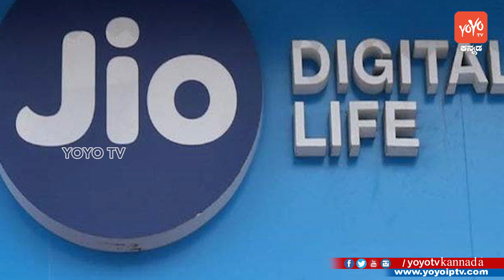ಜಿಯೋ ಗ್ರಾಹಕರಿಗೆ ಹೊಸ ವರ್ಷಕ್ಕೆ ಭರ್ಜರಿ ಪ್ಲ್ಯಾನ್ಸ್ ! - Jio Recharge Offers New Year 2019 - YOYOTVKannada